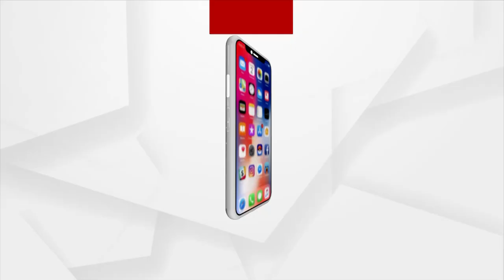VSSUT Girl Student Death Case: Father Of Pritiman On His Son's Involvement In Chinmayi Sahoo Case